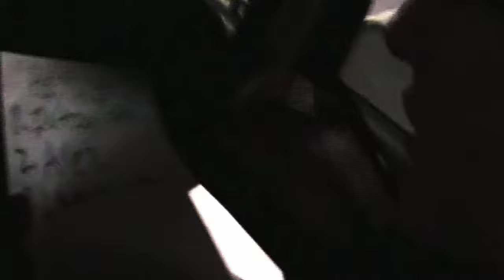REGISTRO DEL DEBUT 24/9/22 EN CULTURA SUR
creditos
camara y montaje: Gero Fayo
animación: Joha Pascarelli